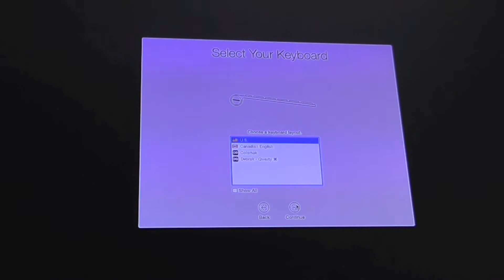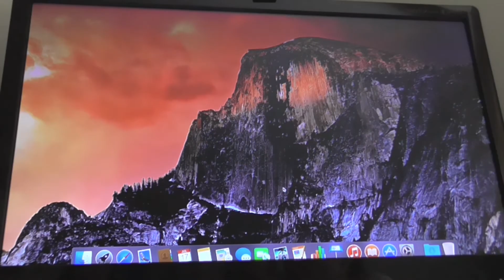Mac Pro 2013 first boot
First memorable boot of my Mac Pro